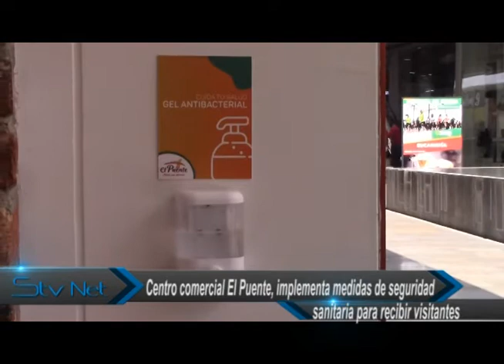Centro comercial El Puente, implementa medidas de seguridad sanitaria para recibir visitantes